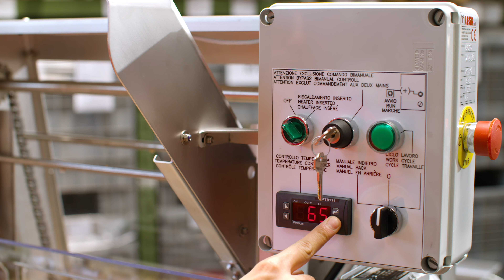Videoanleitung - Halbautomatische Entdecklungsmachine DV2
Code 4350